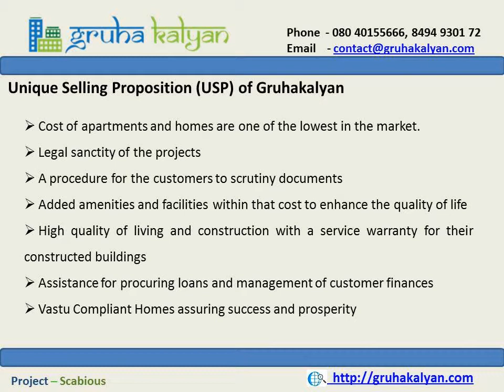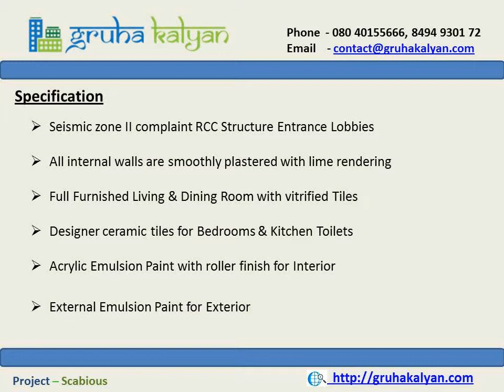Flats for Sale in Sahakar Nagar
Are you searching for 2 BHK individual flats in Sahakara Nagar?  Then, Gruha Kalyan provides best flats and apartments in Sahakara Nagar at your budget with world class amenities.